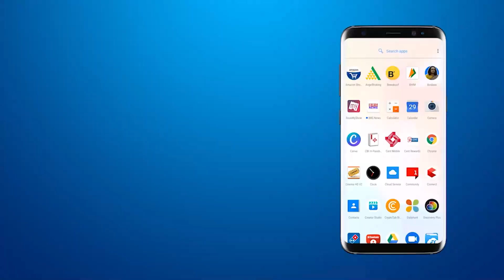Dediapada : भरुच के सांसद Mansukh Vasava की मौजूदगी में आयोजित हुआ Natural Agriculture परिसंवाद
Dediapada : भरुच के सांसद Mansukh Vasava की मौजूदगी में आयोजित हुआ Natural Agriculture परिसंवाद Natural Agriculture Symposium organized at Dediapada in the presence of Bharuch MP Mansukh Vasava dediapada mansukhvasava naturalagriculture Gujarat News​ Media​ Localnews​ Citynews​ latestnews​ GujaratiSamachar Fastnews​ Todaysnews Dailynews​ Dailyupdates​ samacharvadodara​ STN​ Liveupdates​ ToptrendingnewsVadaodara​ VadodaraNewsOnline​ GujaaratNewsOnline​Lovers​

BRG NEWS  App: